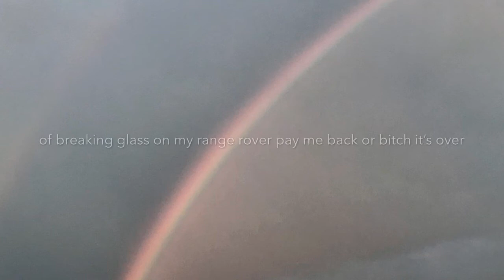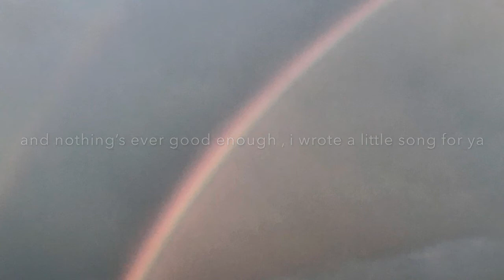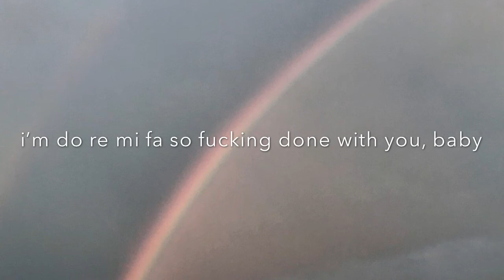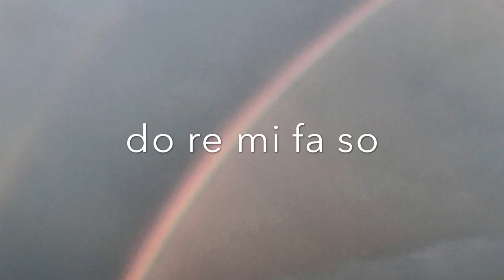do re mi- BLACKBEAR (lyrics)